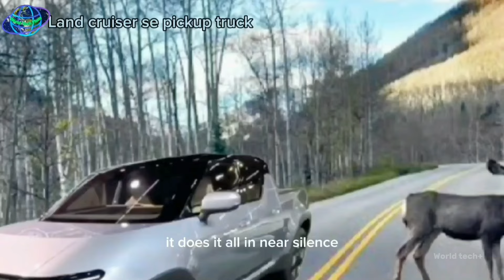New Electric Toyota Land Cruiser SE SUV Off-Road 2026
The Toyota Land Cruiser SE is an upcoming electric SUV expected to offer over 600 miles of range, with a focus on luxury and advanced technology like prismatic battery cells.

 It features a three-row interior, all-wheel drive, and a monocoque body for responsive handling and off-road capability.

The concept model showcased at the Tokyo auto show highlights its unique design, spacious interior for up to seven passengers, and potential for high-torque driving performance.